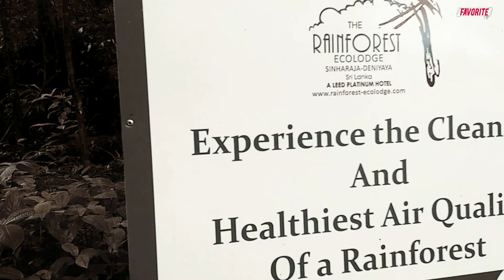Deniyaya - Enasalwaththa | Travel Vlog | The Beautiful Places in Sri Lankan Hills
Deniyaya - Enasalwaththa hill area is very attractive beautiful estate in downsouth Sri Lanka that much tourists are reaching.'Patna' which is most of people known as a loose water stream, also situated there and can be experience great camping night near to Sinharaja Rainforest.In this video can be seen and felt the top of Deniyaya view and also cold wind.It's a restricted land that SLBC, SLRC & ITN transmission stations located.So that area is much safe and no one can enter without the permission of government or SLBC.
(Archived footages)
Track - Love Nwantiti (Remix) | DJ Paroma

Music Video / Audio Album art Designs